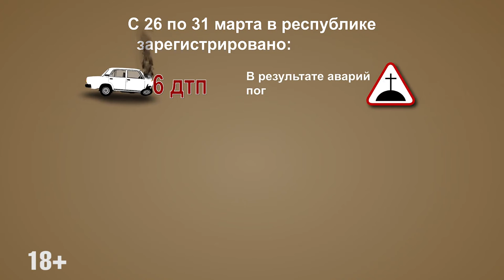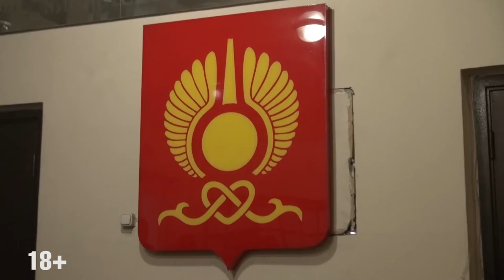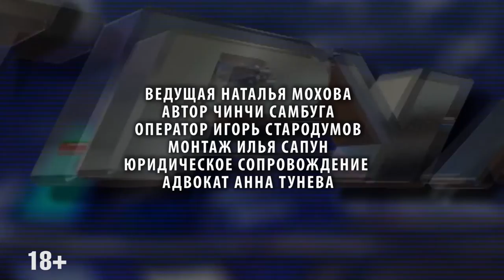ПАТРУЛЬ 03 04 18